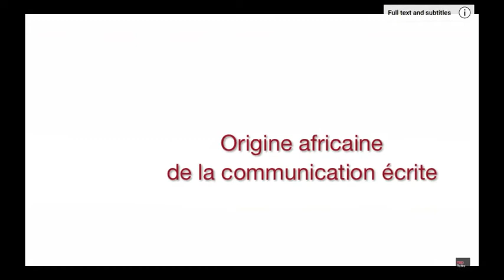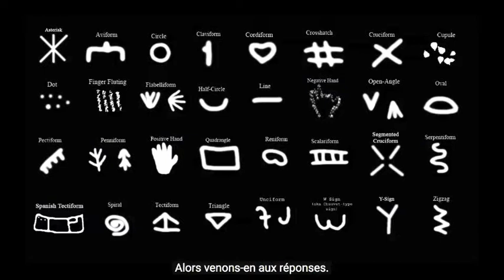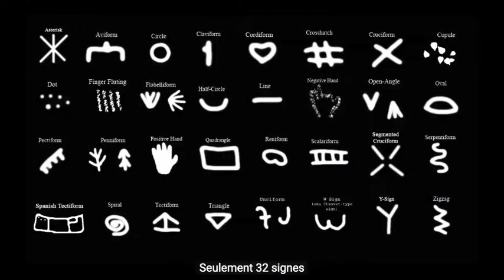Oirigine africaine de l'écriture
Geneviève Von Petzinger, une paléoanthropologue de l'Université de Victoria au Canada a récemment défrayé la chronique  en constatant la récurrence de 26 pictogrammes (croix, rectangle, points, spirale, ligne, etc), réalisés aux côtés des fresques de l’art paléolithique sur 170 sites préhistoriques ventilés sur les cinq continents et remontant à -40 000 ans. Il s'agit ici dit-elle, d'un véritable système de communication.

"Toutes les espèces" dit-elle, "communiquent d’une façon ou d’une autre, mais seuls les humains ont développé à ce point, leur communication (…) particulièrement à l’aide de moyens de communication écrite (...) Beaucoup de ces mêmes signes apparaissent aux quatre coins du monde surtout entre cette tranche de -30 000 à -40 000 ans. On dirait et il devient de plus en plus probable, que cette invention remonte en fait, à un point originel commun en Afrique ».

Les inscriptions trouvées en Afrique sont les plus anciennes, plus anciennes que la date avancée de 40 000 et bien avant le système graphique d'écriture découvert par le CNRS en Afrique de Sud, remontant à -60 000 ans.

En Matière d'écriture, l'Afrique nous offre des matériaux qui contredisent ouvertement, toutes les thèses actuelles (Mésopotamie, etc...).